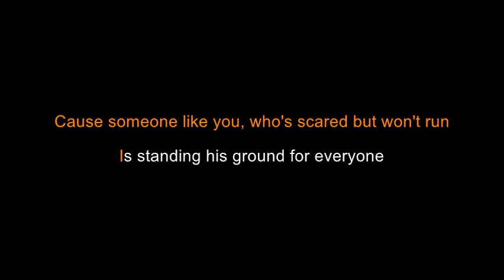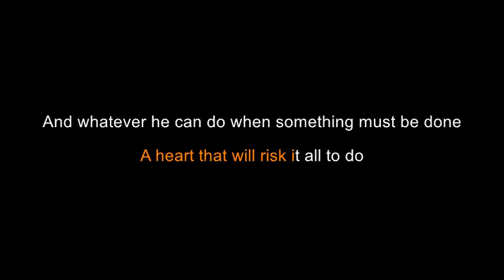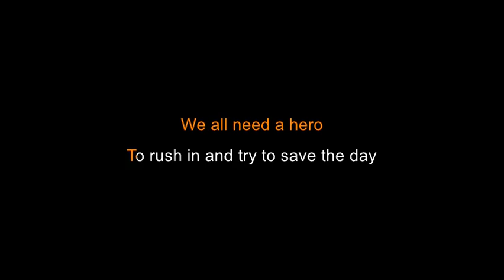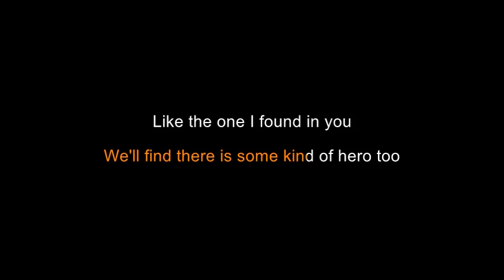Death Note (The Musical) - We All Need A Hero [Karaoke]